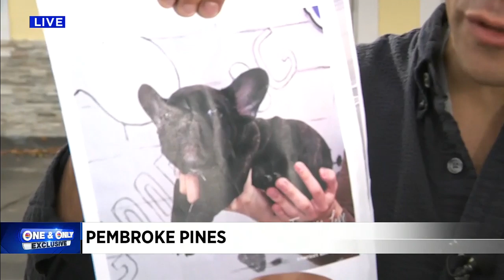Thief steals pricey pooch from Pembroke Pines puppy store